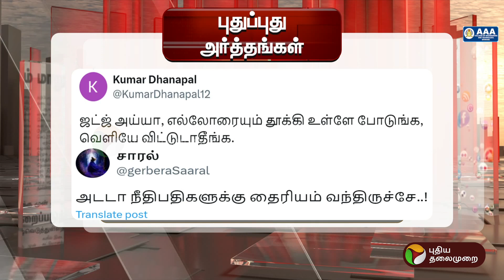பதஞ்சலி விவகாரம்: பாபா ராம்தேவ் மன்னிப்பு மட்டும் போதுமா..? | Puthu Puthu Arthangal | PTT